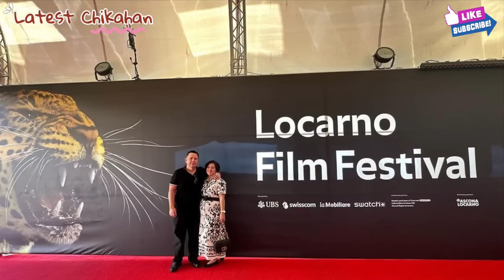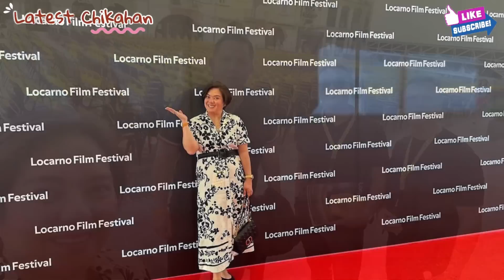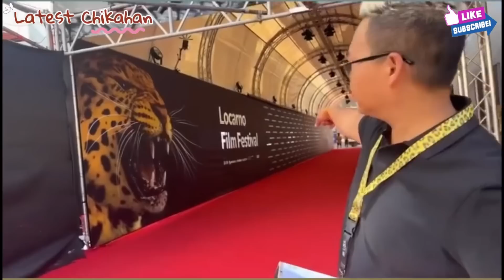MAINE MENDOZA AT ARJO ATAYDE NASA SWITZERLAND NA PARA SA KANILANG HONEYMOON AT SA RED CARPET